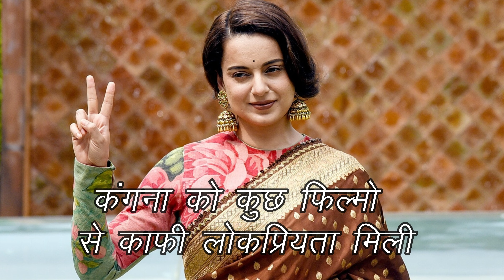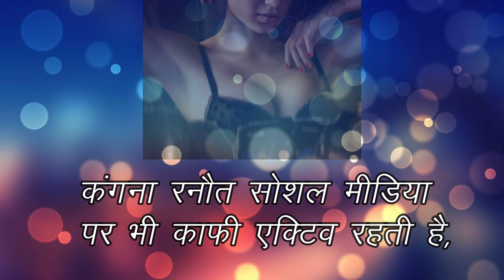Cute & Beautiful Kangana Ranaut🥰💖- Life, Filmi Career, Struggle, Lifestyle, Success Story and Movies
Kangana Ranaut🥰💖- Life, Filmi Career, Struggle, Lifestyle, Success Story & movie. Know about Kangana Ranaut debut movie and other hit movies of Kangana Ranaut. Also know about Kangana Ranaut Biography.